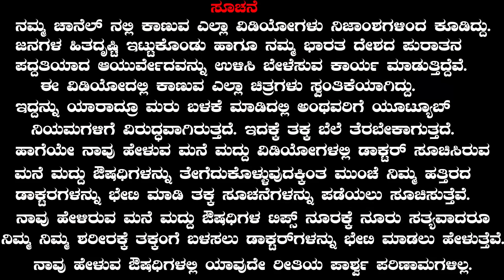How to Get Rid of Pimples / Acne + Marks in 3 Days | Pimples Removal on Face|ಮುಖದ ಗುಳ್ಳೆಗೆ ಮನೆ ಮದ್ದು